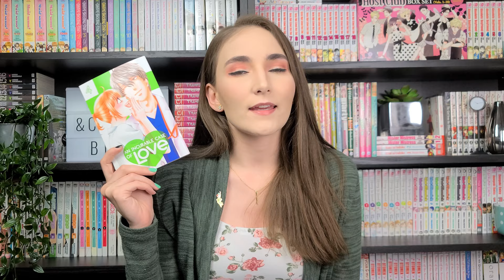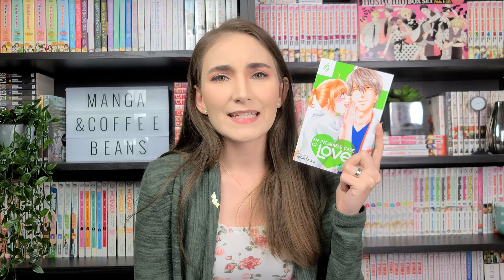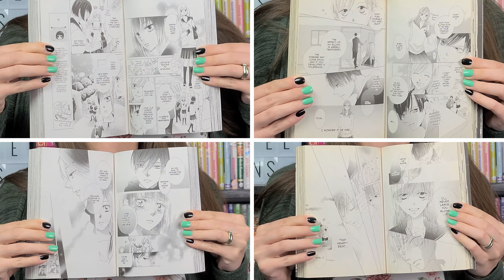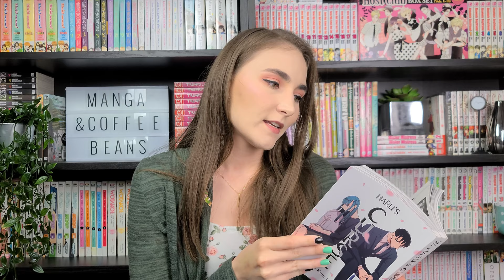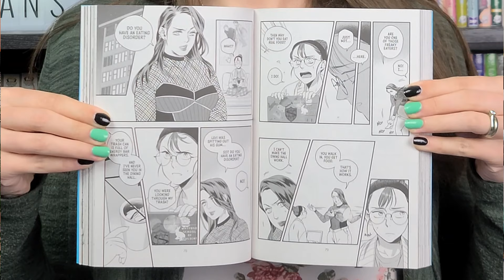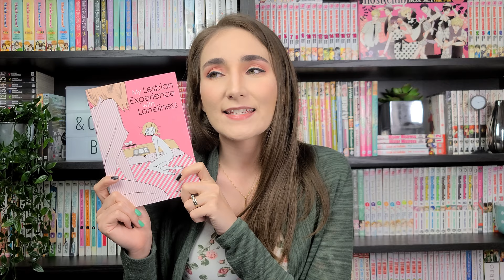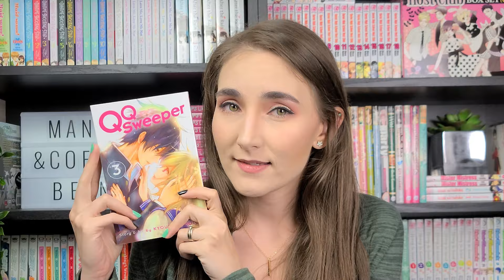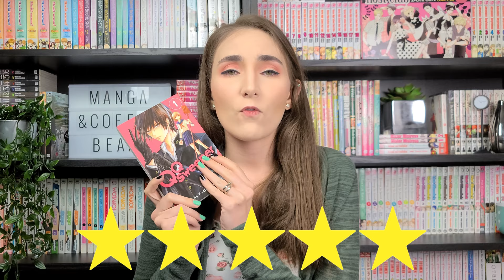Monthly Manga Wrap Up/Mini Reviews: May 2021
Hello everyone!!

These are all the manga I read in the month of May! There isn’t very many, but I had a lot to say about them! My favourite manga this month was QQ Sweeper. It checked all the boxes for me and was a real breath of fresh air. I recently ordered all 11 volumes of Queen’s Quality (I couldn’t help it…) and you’ll probably see them in this month’s haul video. Have you read any of these books or are any of them on your TBR?

Sorry if I seem a little low energy in this video, I’m still healing from my surgery. 😌

⏲️ TIMESTAMPS
0:00 Introduction
1:42 An Incurable Case of Love by Maki Enjoji
8:09 Millennium Snow by Bisco Hatori
14:33 Haru’s Curse by Asuka Konishi
19:36 Fangirl by Rainbow Rowell, adaption by Sam Maggs and Gabi Nam
26:33 My Lesbian Experience with Loneliness by Nagata Kabi
30:23 QQ Sweeper by Kyousuke Motomi
38:35 Outro

🎨 ART
🌌 Designed by catalyststuff/Freepik